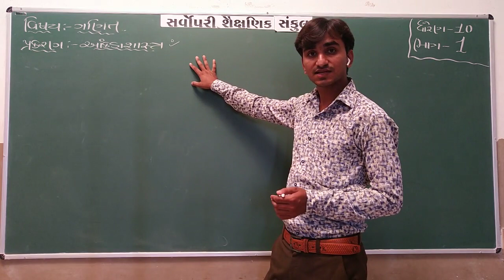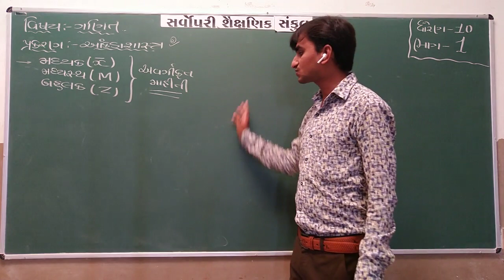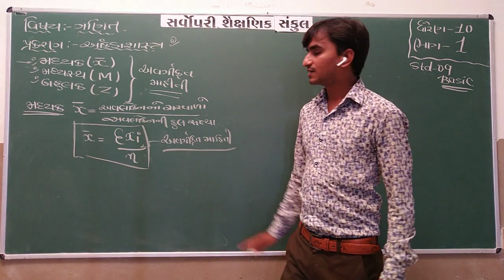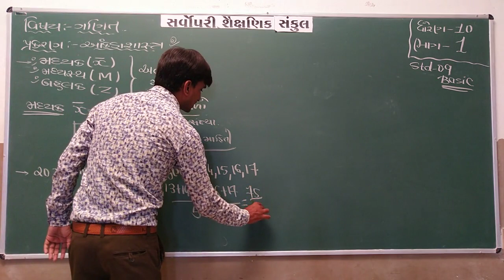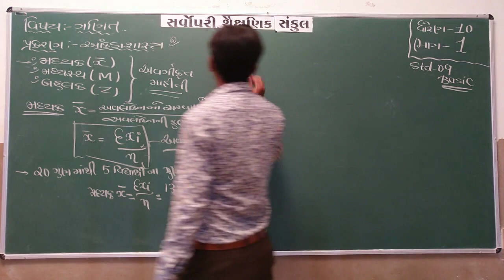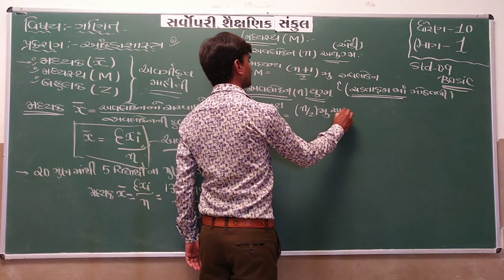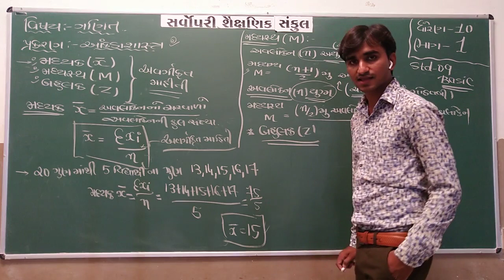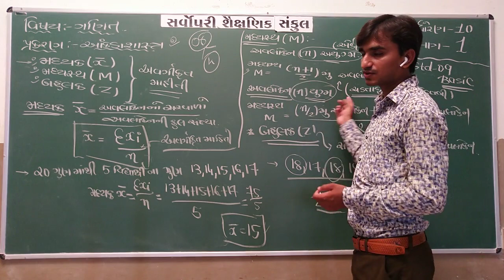Std 10 | Maths | Chapter 14 | Part 1